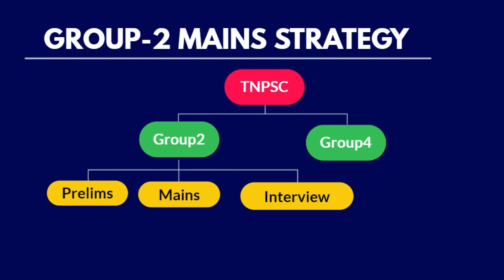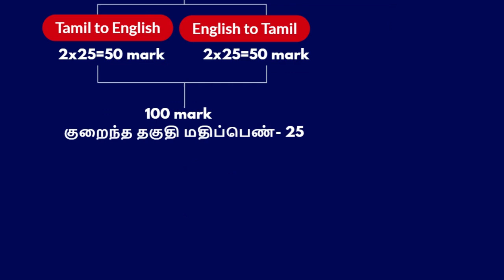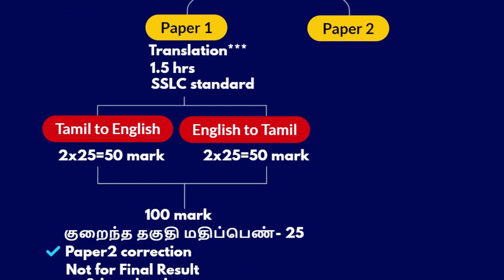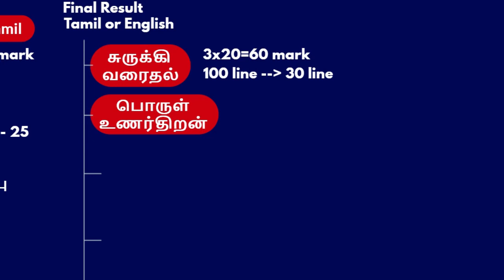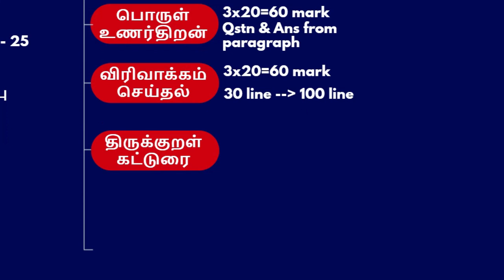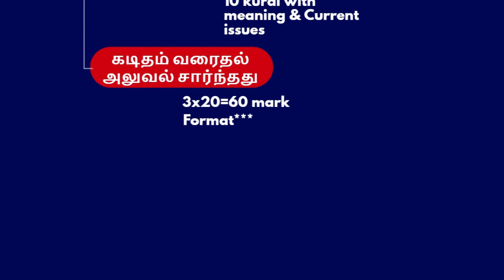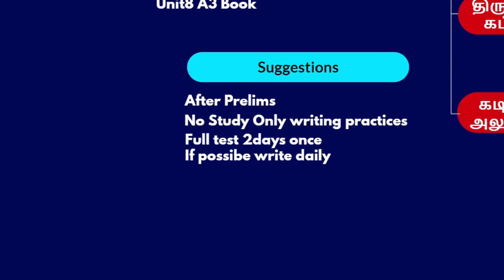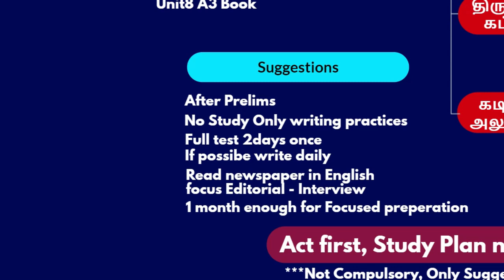tnpsc study plan in tamil | tnpsc group4 | tnpsc study time table | tnpsc study motivation tamil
This video explains about tnpsc group2 mains paper1 & paper2 strategy to clear mains2021 in both tamil & english.
💾You can download from Telegram Channel

Tnpsc Complete Booklist details in English & TAMIL | Complete Booklist for tnpsc exams
Tnpsc All EXAMS - Tips for Beginners | Tnpscமுதல் முறை படிப்பவர்கள் செய்ய வேண்டியவை | Tnpsc Tips for all exams | Tnpsc group 1/2/4